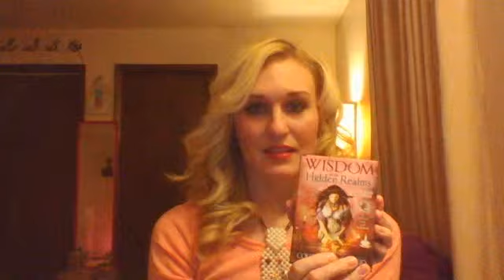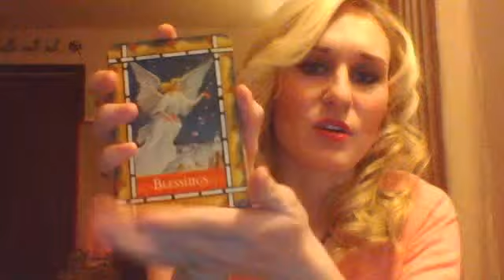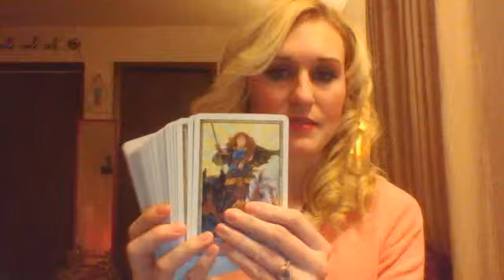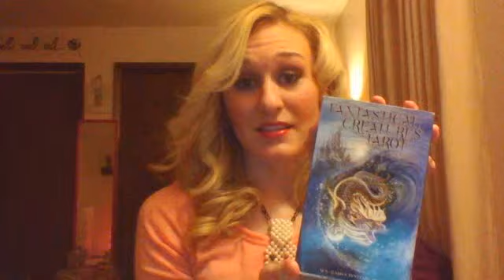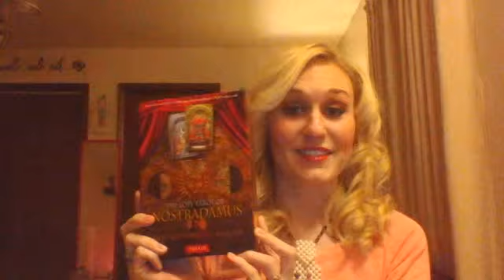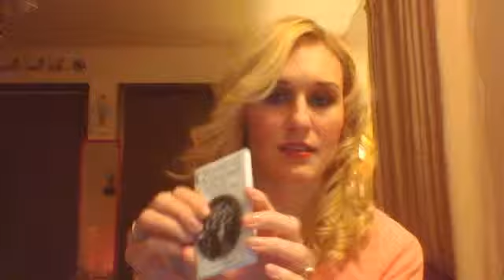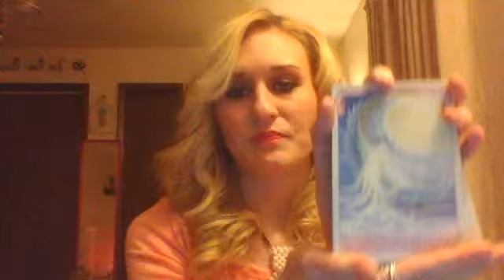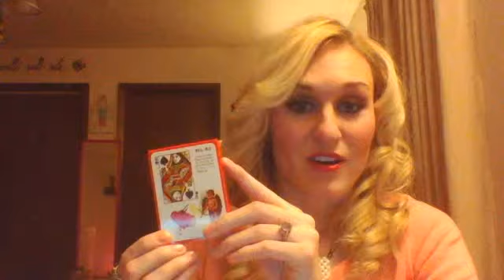Tarot and Oracle Decks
This is a quick review of the Tarot and Oracle decks that I received in the last month or so.

~LexiLou XOXO